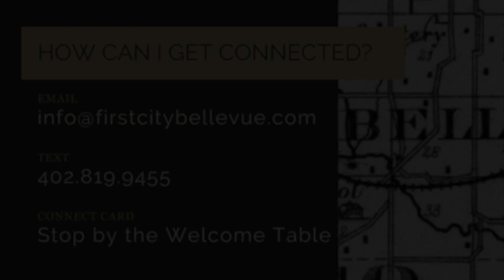Origin Story | Exodus 19:1-6 | Chris Hemmelman | October 15, 2023